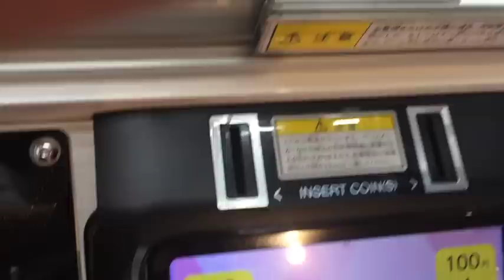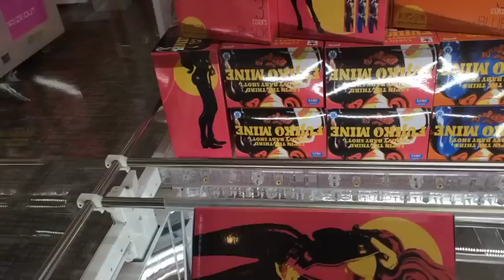【UFOキャッチャー】ルパン三世・フィギュア峰不二子ちゃん【橋渡し】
峰不二子ちゃんのフィギュアに挑戦！
下手なプレイを頑張る動画。
１回１００円
５回５００円
クレジットサービス無し